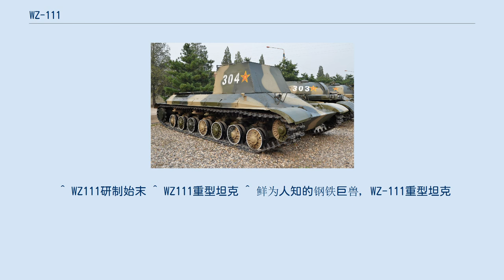WZ-111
WZ-111重戦車（中国語: WZ-111重型坦克）は、1960年代に中華人民共和国が開発した重戦車であるが、多くの機械的な問題により結局、1966年に中止された。
 WZ-111は750馬力のスーパーチャージャー付きディーゼルエンジンとトーションバー・サスペンションシステムを搭載。
遊動輪は前方にあり、後方には駆動スプロケットが装備されていた。
サスペンションの部品の多くは、IS-2のようなソ連の重戦車の設計で使用されているものと同じタイプであった。
 最初のプロトタイプは1964年に試験を開始した。
このプロトタイプには砲塔がないが、試験時には実際の砲塔の質量を模擬した鋼鉄製の錘が取り付けられていた。
試験中に技術的な問題が多く表面化したため、1966年頃には設計が棚上げされた。
 現在は北京近郊の戦車博物館にWZ-111の車体が展示されている。
 ^ “中國60年代重型坦克項目 因發動機不過關而流產”. 2013年10月23日時点のオリジナルよりアーカイブ。
2014年4月6日閲覧。
 ^ WZ111研制始末 ^ WZ111重型坦克 ^ 鲜为人知的钢铁巨兽，WZ-111重型坦克